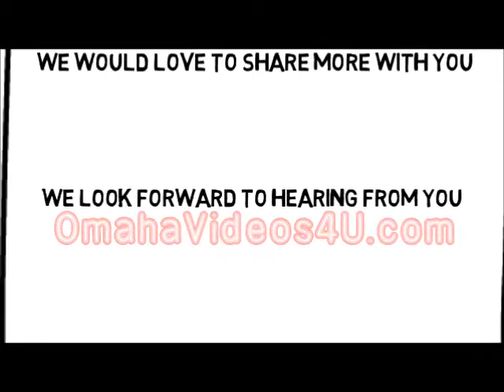Plumber Ad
that you need to take a good look at!